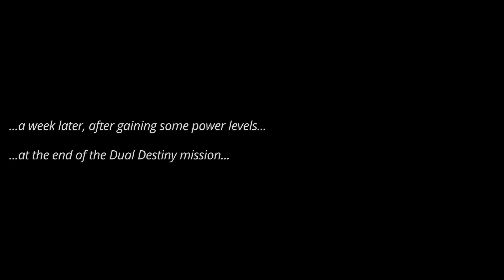Destiny 2 - The Final Shape Ending on the HELM & Dual Destiny Fight vs. Ras - Become Legend Together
Spoilers for Destiny 2 - The Final Shape and the Dual Destiny exotic mission.

A quick diversion from Valheim to stop in at the end of Destiny 2.

After playing Destiny 2 together on PC since launch, Ras and I finished up the legendary campaign for the Final Shape a couple of weeks ago.

I wasn't expecting the ending shot of the fireteam on the HELM, but I was able to snap a quick video showing us chilling looking at the Traveler.

The campaign was tough with two people, but prismatic helped a ton and we didn't have too much trouble overall.

It has been a ton of fun playing over the past seven years. Our fireteam has fluctuated a bit, but Ras and I still love tacking the content just the two of us. We'll have to try for Conquer again, it has been a while since we've done that one.

We finally finished the Dual Destiny quest. For the end, I had a hunch that we'd fight, but I didn't know about the Prisoner's Dilemma question.

We both were using old Hammerheads for heavy. He was using the Call and I was using Malfeasance.

It was a quick fight and he almost had me earlier, but in the end we traded final blows for the first round. As it should have been.

I took advantage of the slightly quicker spawn and got Ras for the second round and tried to crush his ghost.

It was all in good fun and we've got our exotic class items.

We're excited to run it again and hopefully get some drops from chests in the Pale Heart.

I need to run again for a better drop. Spirts of Ophidian and Gyrfalcon isn't bad, but there are better drops for a hunter for sure.

Ras got Spirts of Stag and Verity for his first drop, and that seems like it will be pretty useful, but I'm sure we'll keep hunting.

Thanks for playing, Ras! It will be exciting to see what comes next for Destiny!

Sitting on the HELM with Ras 0:00
Dual Destiny fight vs. Ras 0:35
Trading final blows  1:15
Round two to Arikado 1:35
Collecting our exotic class items 2:10
Testing... 2:24
Relativism perk check 2:34
Commendation & mission stats 3:20